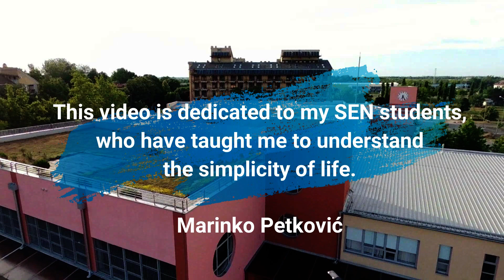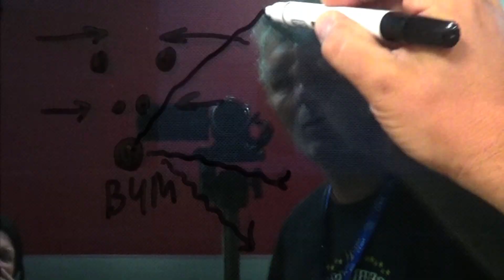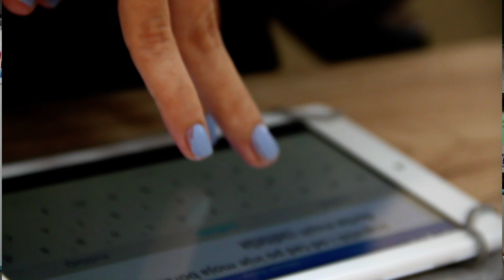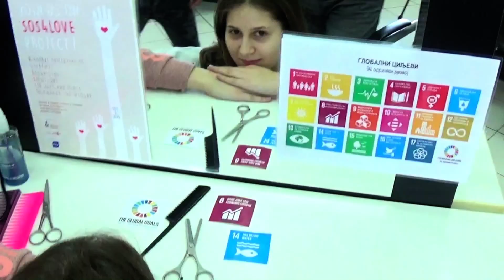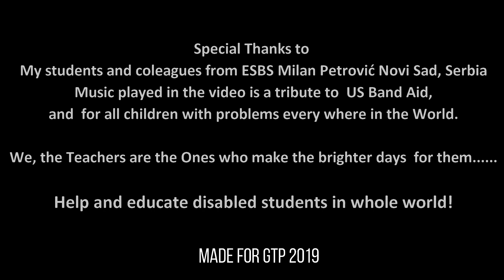My Teaching Story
Video represents experience in teaching disabled students. Some ideas are used to improve and support skills of disabled. It is also important to know that all shown activities took place in the period from 2015 to 2018. Subtitles available in English, Serbian, Russian,
Lithuanian, Hebrew, Croatian, Persian, Urdu, ...